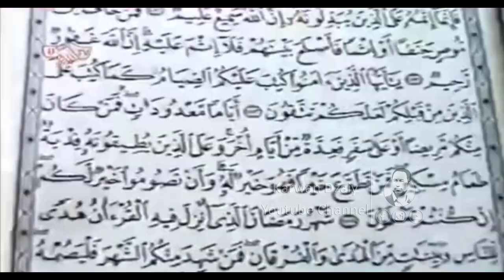Hatam Sabir - Hatawa Hatawa_Clip | حاتەم صابر - هاتەوە هاتەوە